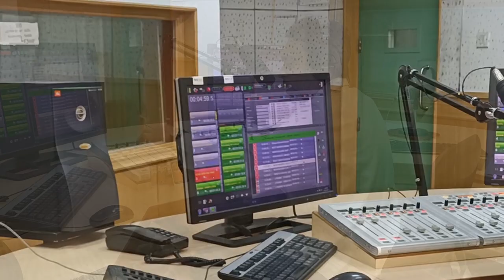A interview of Anadi barua || Hidden gem of Indian Football || Future of India, feat Munish Jolly.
When a sportsman meets the other, the positive energy flows and gives us a lot of new knowledge about the sports. It adds a new experience to our life.We all know about The Munish_jolly and his sports_show sports_adda that gets broadcasted on fm_rainbow on Akashvani, prasar_bharti All_india_radio which showcase different sports_in_India and introduces us to budding sports_person and famous sports personalities, sports_person_in_India. It also bring us all the latest sports_news of indian_sports. As he himself is a sports person and once a sportsman is always a sportsman. So today we have one of the known name of indian_football, The Anadi Barua. So let's have a look at the radio_interview of anadi_barua , football_coach with rj_munish_jolly and sports_commentator. Today we will know about football especially womens_football and its skills, tips and tricks and what not... football_tips_and_tricks football_skills. We will also recollect football_moments, no one can ever forget in different football_match. So let's go on a tour with this video to know the game... football_khel that has always remained in our hearts. We will also get to know about different indian_football_player and today's condition of womens_football_in_India and football_coaching_in_India.

Video Production:
RKFMA Productions Pvt Ltd, Delhi